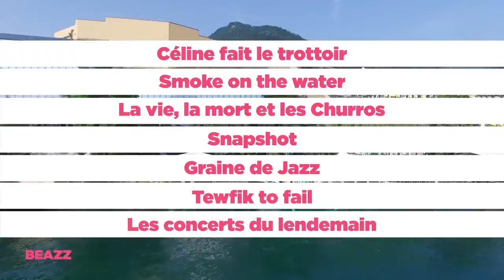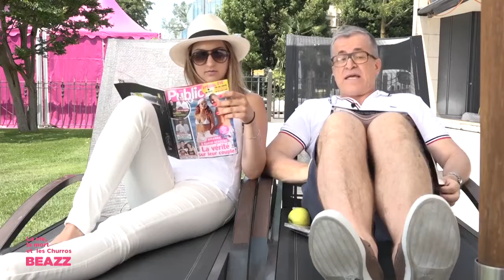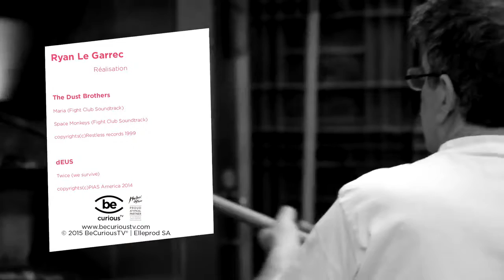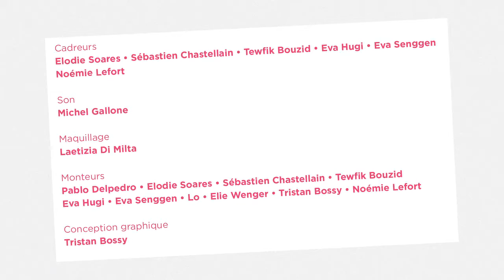BcTV BEAZZ 15 juillet 14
BEAZZ MJF Montreux Jazz 2015 BeCuriousTV